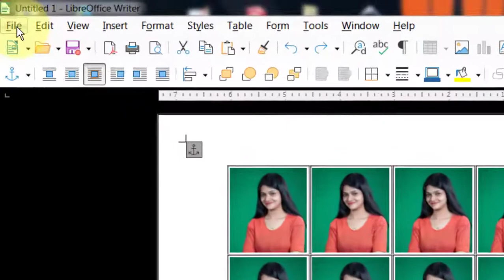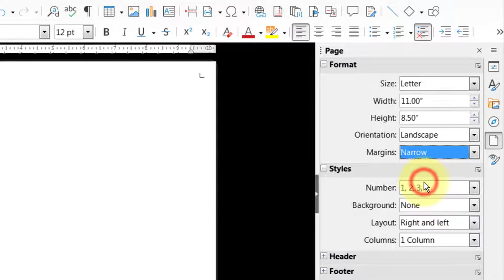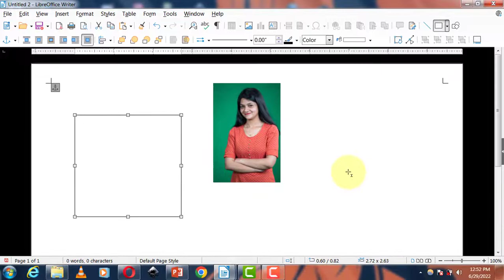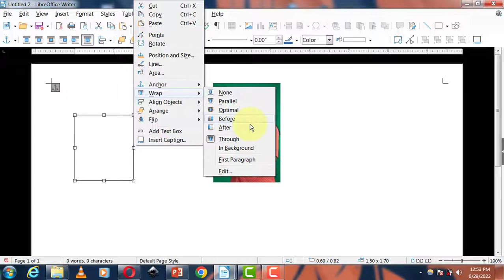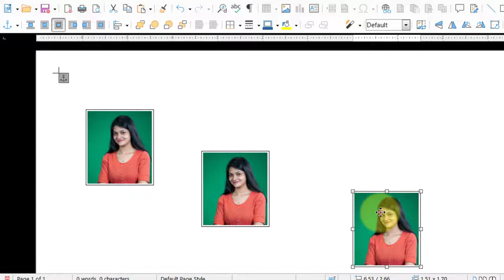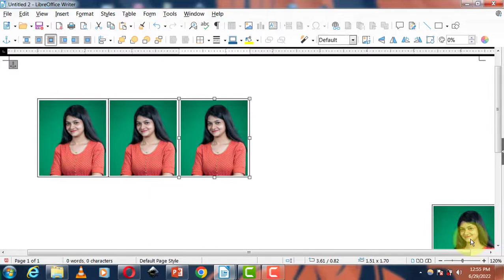How to Create Passport Size Photo in LibreOffice writer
Hi friends

Is video me humlog discuss karenge  How to Create Passport Size Photo in LibreOffice writer  ke bareme.To aplogo ko a video bohot pasand ayega.